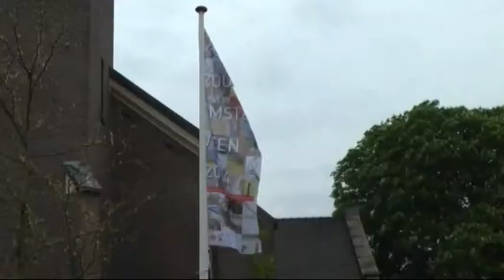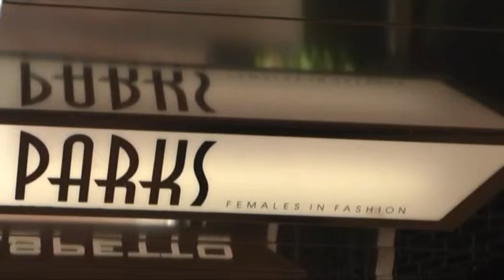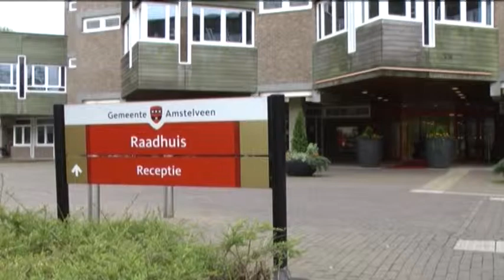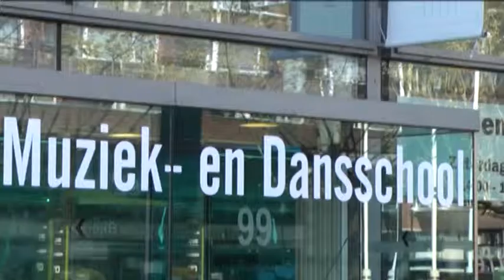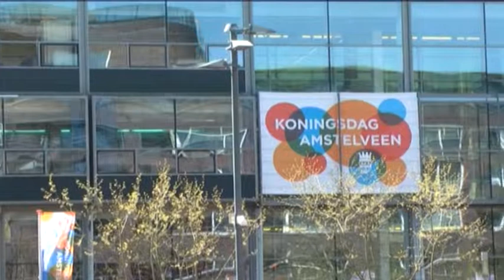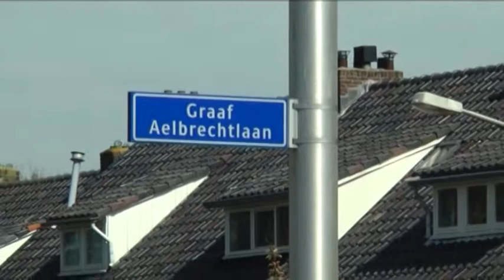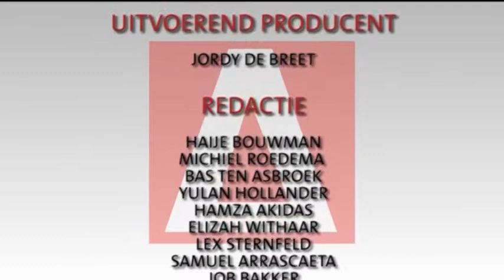Uitzending van vrijdag 18-04-2014 - RTVA